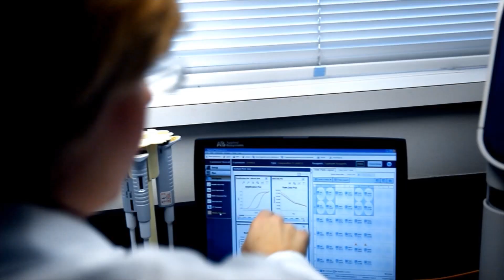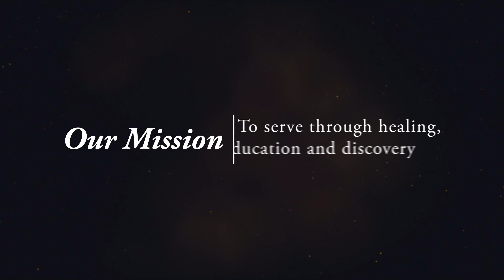Medical Moment: Urinary Incontinence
Dr. C. Bryce Bowling, Urogynecologist, discusses the symptoms, diagnosis and treatment options for urinary incontinence. Even though urinary incontinence is extremely common, most people are too uncomfortable to discuss with their physicians. In this video Dr. Bowling will answer the following questions:
•  What is urinary incontinence?
•  How are the different types of urinary incontinence diagnosed?
•  How is stress urinary incontinence treated?
•  How is urge urinary incontinence treated?

For more information about urinary incontinence or Urogynecology services available at The University of Tennessee Medical Center, visit our or call the Healthcare Coordination office at .